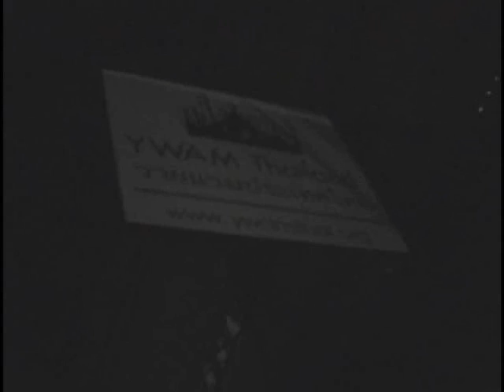DTS 3 Going To Thailand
On our way to our outreach. Destination: Thailand!